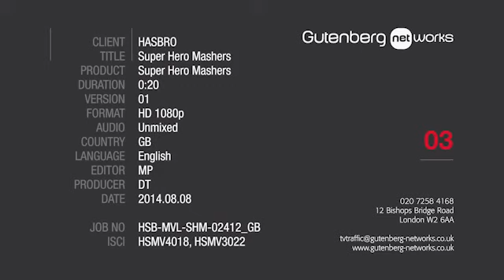Super Hero Mashers